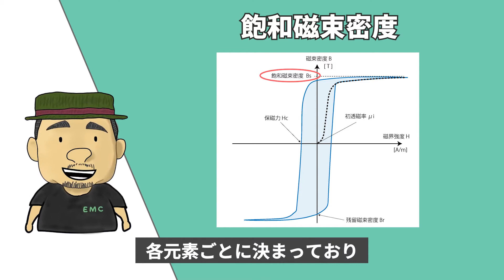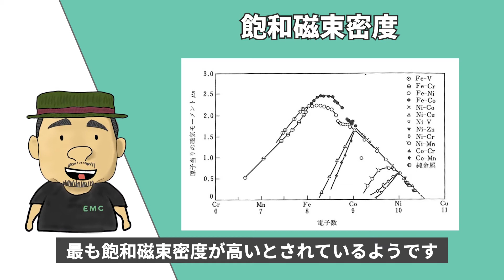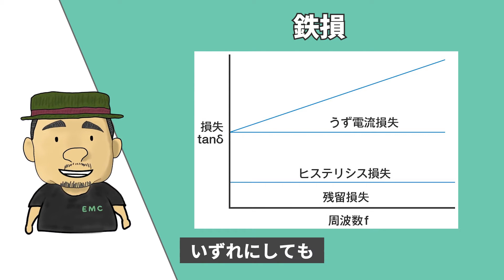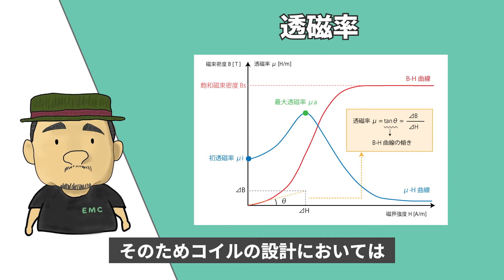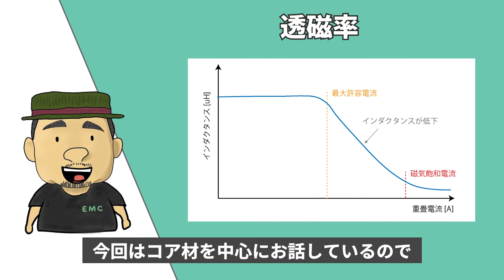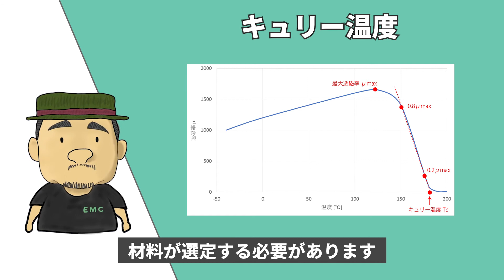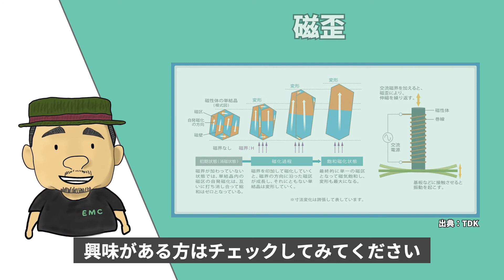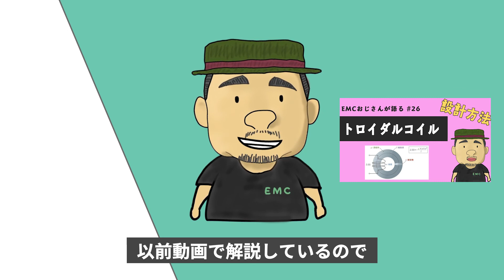#63 コア材の基本特性について解説してみた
コア材の基本特性について解説しています。

0:00　オープニング
0:58　飽和磁束密度
2:42　鉄損
3:51　透磁率
5:27　キュリー温度
6:44　磁歪
7:56　まとめ
8:46　おすすめ紹介

▼自己紹介
名前：エンジャー
資格：iNarte EMCエンジニア
　　　第1級陸上無線技術士
挨拶：エレクトロニクス系エンジニアに役立つ情報を
　　　”過去の自分に伝える” つもりで丁寧に解説します。